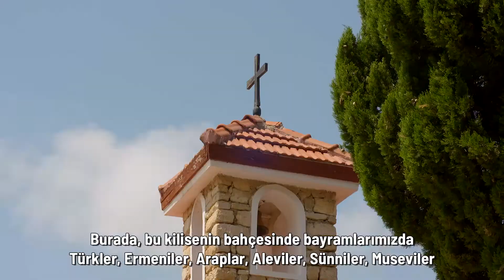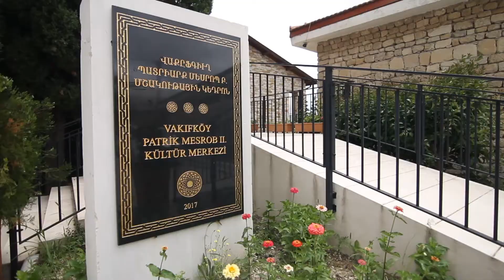VAKIFLI KÖYÜ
Türkiye’nin tek gayri müslim köyü: Vakıflı!

Mutlu ve huzurlu bir geleceğe, toplum barışını sağlayarak ulaşan bu ayrıcalıklı köyde geçmişe tanıklık edebilirsiniz.

Vakıflı Köyü’ndeki barışı, huzuru ve dinler arası saygı kültürünü yerinde yaşamak için, sizi 1 Nisan’da başlayacak Expo2021Hatay’a davet ediyoruz…